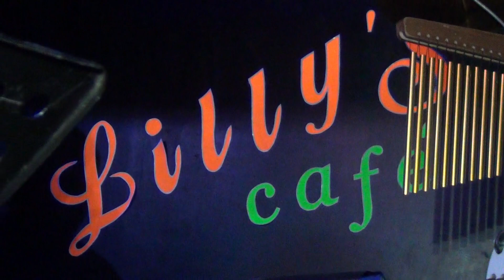DỪNG BƯỚC GIANG HỒ - Chanteuse Cathy Huê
Soirée  Dansante  chez   LILLY ' S   Café     ***    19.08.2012